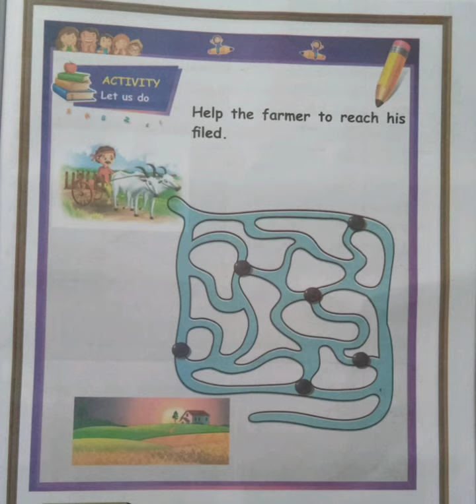Activity/Help the Farmer to reach his field@மகேஸ்